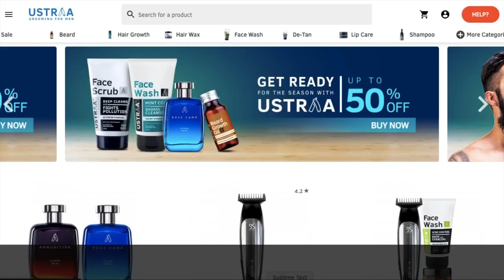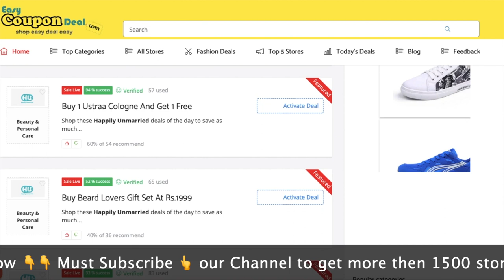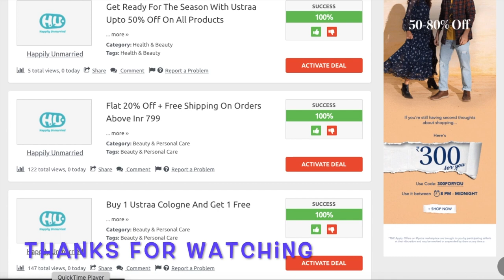Happily Unmarried ✅ Coupon Code 2020 | Ustraa ✅ Coupon Code 2020 | Ustraa Promo Code 2020